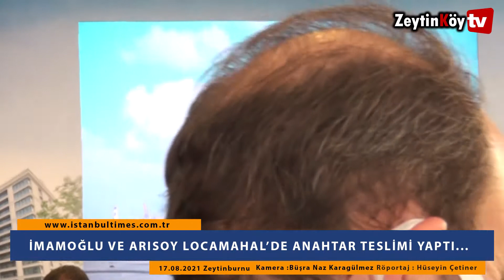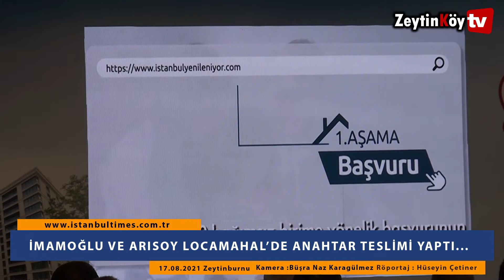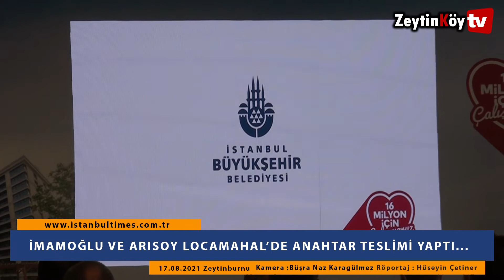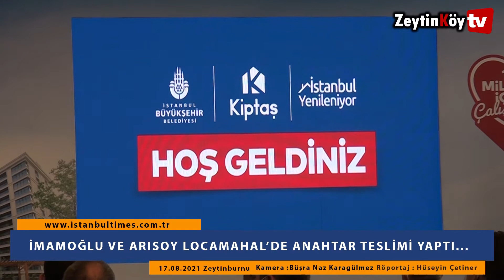İBB BŞK.İMAMOĞLU VE ZEYTİNBURNU BELEDİYE BAŞKANI ARISOY LOCAMAHAL'DE HAK SAHİPLERİNE ANAHTAR VERDİ